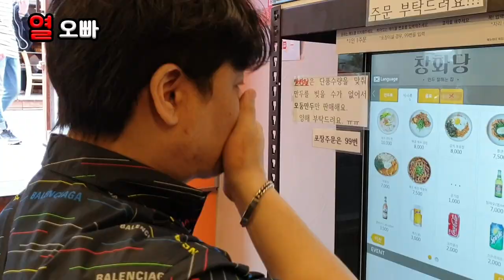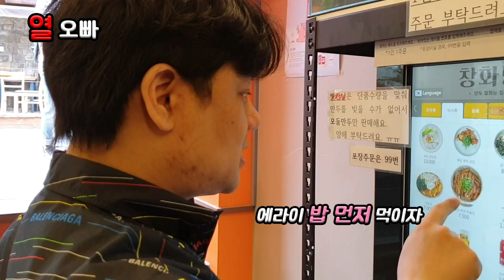무서운 여사장(프린세스킴)과 직원들, 연남동 플리마켓 우리는 향기를 파는 사람들 (feat. 모태솔로, 파인애플 아저씨, 동네 양아치 오빠)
이번에는 내 여사친 프린세스킴사장님 밑에서 1일 알바 체험을 해봤습니다.
정말 무섭습니다 ^^;